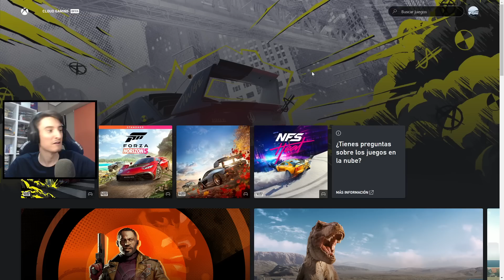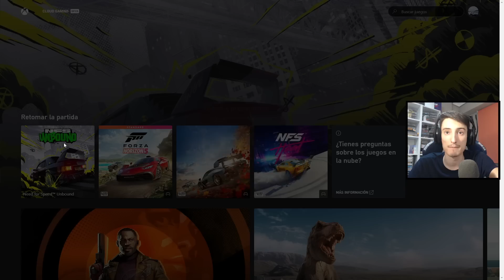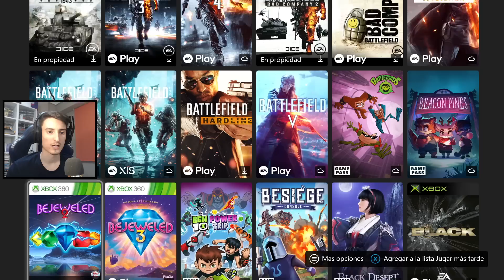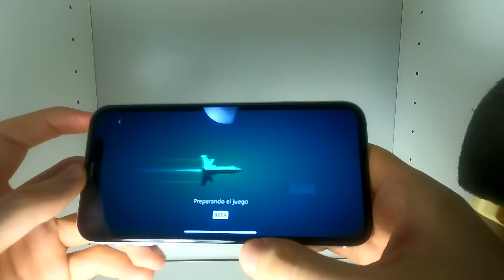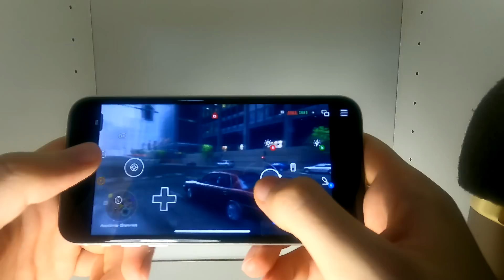NFS UNBOUND en ANTIGUA GENERACIÓN y en MÓVIL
Podemos jugar a Need for Speed Unbound en móvil, en Xbox One y en el navegador a pesar de que no haya salido para estas plataformas gracias al Game Pass. Por el momento en PS4 no está disponible ya que el videojuego todavía no ha salido en PlayStation Plus.